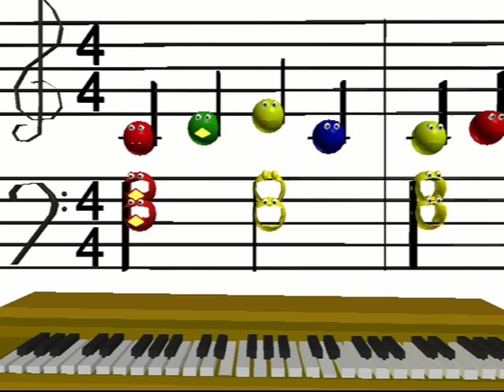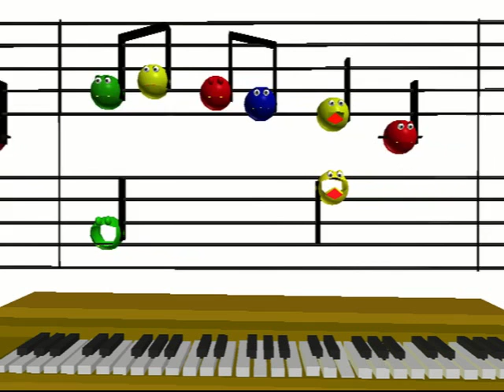The Piano Practice Game: Frere Jacques: Version 2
Try to play along with the Piano Practice Game!  This song goes along with Lesson 5 of "Learning in Harmony 2.0." Coming soon